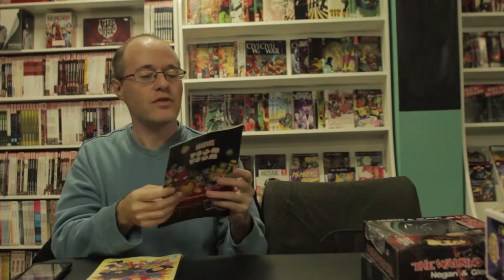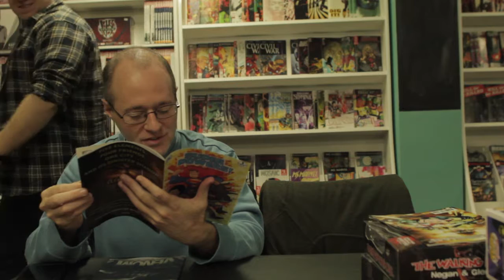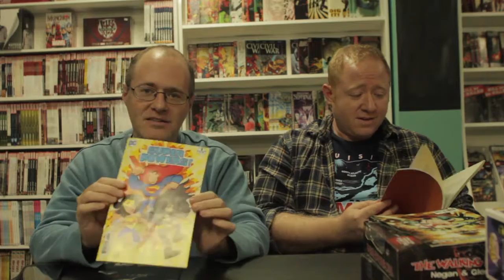CBFU From the Shop November 23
AD! Super Powers! Venom! Ultimates!